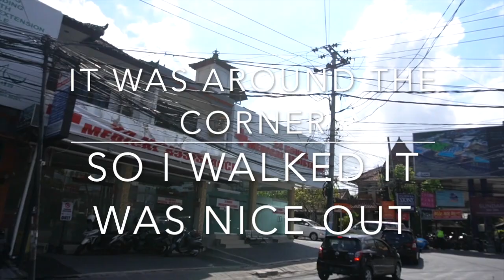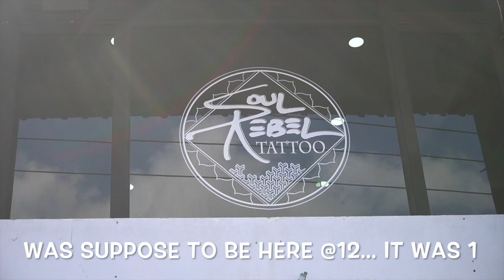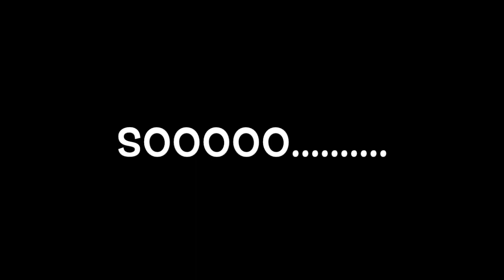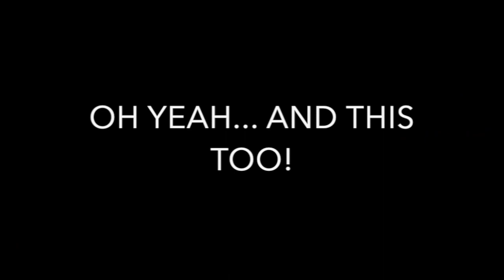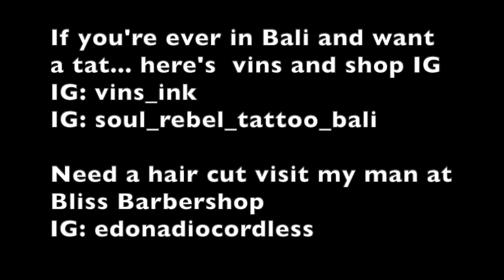Black female tatted In Bali! Check out the work!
Had a full day today went to the barber shop and got 5 tattoos in one day in Bali Indonesia. It was a good time artist and shop have great spirit clean shop and make their customers really relaxed. Check out the work! Love you all.